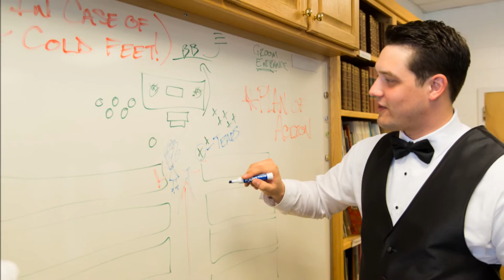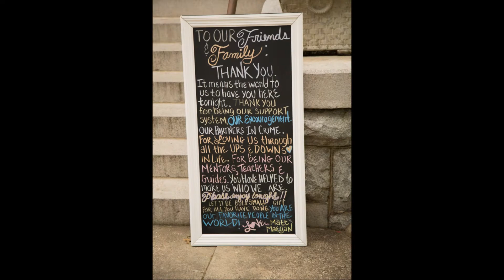Peachtree Christian Church and Rhodes Hall Wedding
Presented by Chris + Melinda Photography, a husband & wife Atlanta wedding photography team

Golden Days by Topher Mohr and Alex Elena